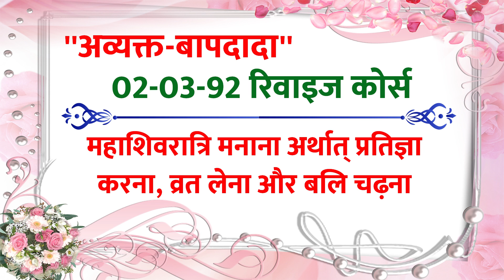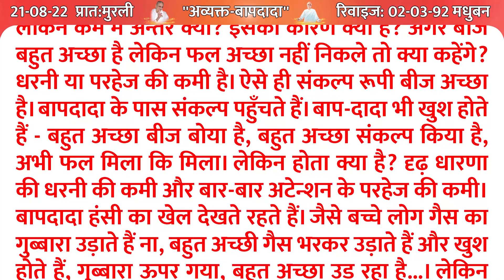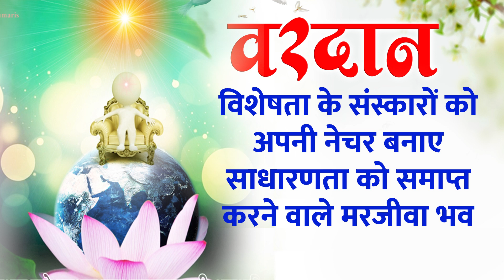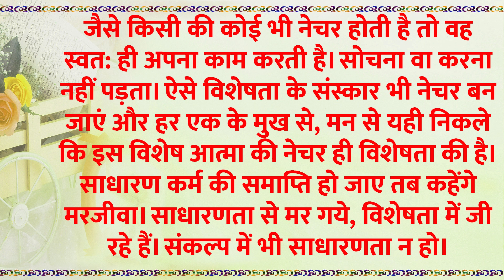महाशिवरात्रि मनाना अर्थात् प्रतिज्ञा करना, व्रत लेना और बलि चढ़ना |21-08-2022|Aaj Ki Murli TODAY'S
* 5 स्वरूप का अभ्यास नई विधि के साथ | Meditation Commentary

brahma baba
brahma kumaris om shanti om
blessings
meditations
आज की मुरली का सार
मुरली चिंतन
मुरली मंथन